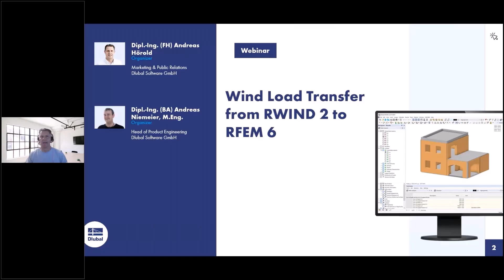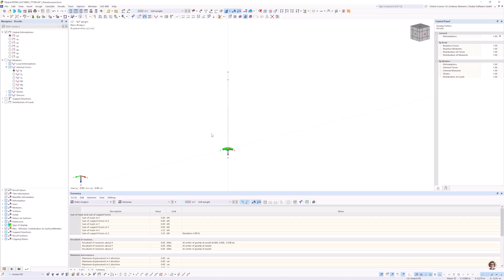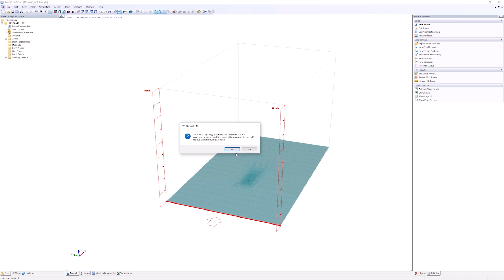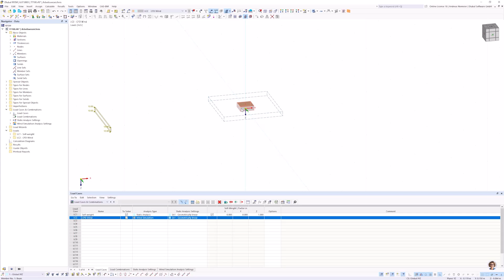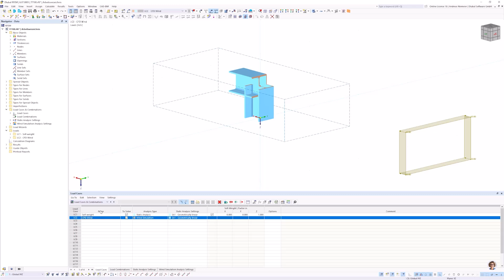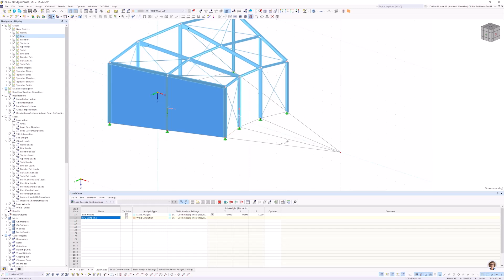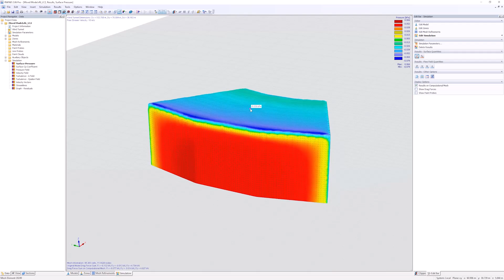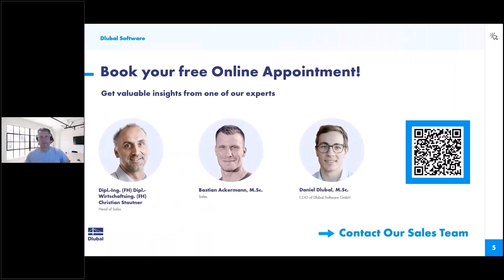[EN] Webinarium | Przenoszenie obciążenia wiatrem z RWIND 2 do RFEM 6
Z tego webinarium dowiesz się, jak przenosić obciążenia z RWIND 2 do RFEM 6.

Plan:
00:00 Wstęp
03:45 Modelowanie w RFEM
11:15 Przeniesienie modelu do RWIND
45:20 Wykonywanie analizy CFD
01:00:10 Wykorzystanie wyników CFD w RFEM
01:03:00 Wniosek

Poszerz swoją wiedzę na temat oprogramowania Dlubal i znajdź nowe sposoby na wydajniejszą pracę, oglądając nasze webinaria i filmy.